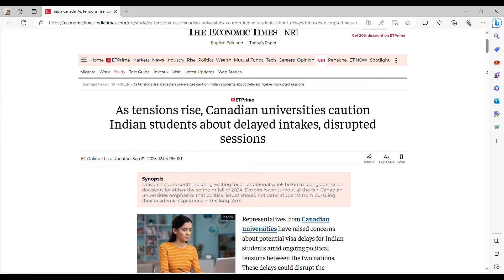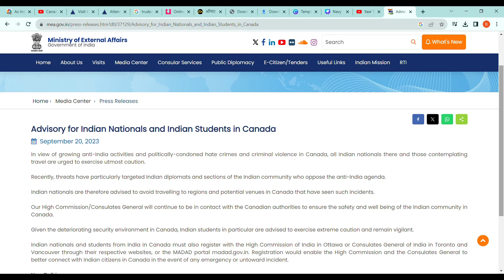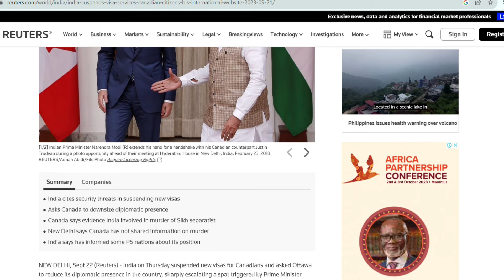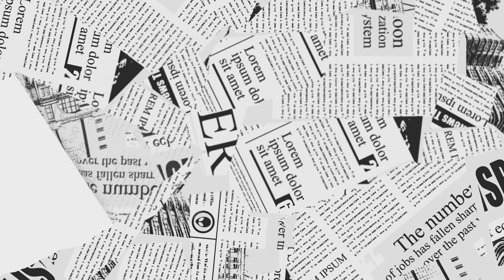What will be the impact on Indian students ? | India vs Canada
In this video, we'll be discussing the impact that the India-Canada relation will have on Indian students. We'll discuss cons and impacts on students in both countries.

We want to know what you think about this topic! Join the discussion and let us know what you think about the impact on Indian students and communities after the spat between India and Canada.